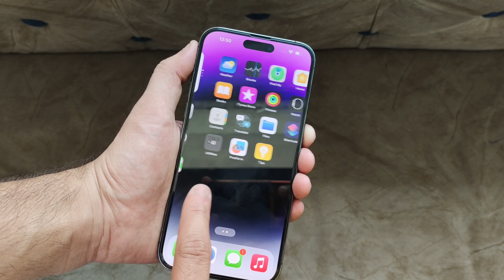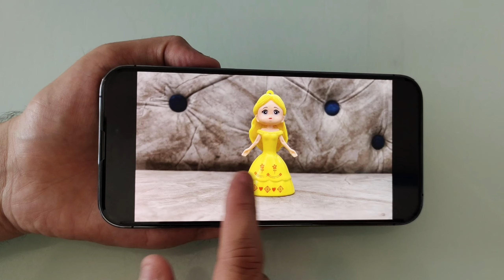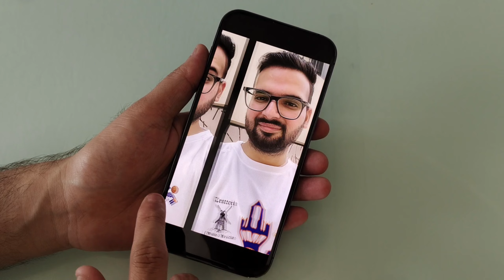iPhone 15 vs iPhone 15 Plus - Full Comparison | Should I buy iPhone 15 ??🤔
Dosto, Aaj ki is video mey hum comparison karenge iPhone 15 vs iPhone 15 Plus smartphone ke bich mey, Or aapko btaenge ke inme se konsa smartphone aapki need ke according jyada bdhiya hai. Isliye dosto video ko last tak jarur dekhna

If you want to buy this phone Offline, then contact below this Number :-

*Name :- Sachdeva Mobile Store*
*Address :- 51/75, Thapar Colony, Yamuna Nagar, Haryana 135001*

Topics Cover :-

1. iphone 15 vs iphone 15 plus
2. iphone 15 plus vs iphone 15
3. iphone 15 vs iphone 15 plus test
4. iphone 15 vs iphone 15 plus review
5. iphone 15 vs iphone 15 plus display